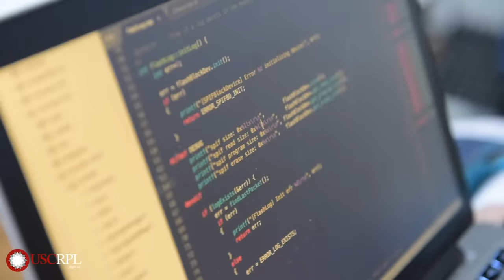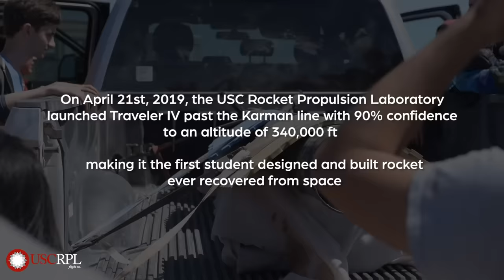First Student Rocket to reach Space (339,800 ft, Mach 5.1) | Traveler IV Launch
On April 21, 2019, we, the USC Rocket Propulsion Lab, launched our latest space-shot rocket, Traveler IV, out of Spaceport America. Traveler IV reached an apogee of 339,800 ft with a confidence of 90% of having crossed the internationally-recognized border between Earth’s atmosphere and space known as the Kármán line. By flying higher than the Kármán line, Traveler IV has broken the world record for the highest altitude ever reached by a vehicle entirely designed and built by a collegiate rocketry team. USCRPL thanks the alumni, faculty, department staff, parents, the university, and all others who have supported the lab’s fourteen-year-long dream.
Even greater things lie ahead.

About us:
USCRPL is the world’s premier undergraduate research group for experimental rocket technologies. Founded in the 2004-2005 school year with the mission of putting a scratch-built rocket into space, USCRPL has spent the last 14 years becoming a world leader in the design, manufacturing, and testing of small, low-budget, high-performance rockets. RPL’s members are all undergraduates, but alumni work across the space industry at organizations such as SpaceX, Blue Origin, and NASA, as well as RPL alumnus-founded startups like Relativity Space, Ursa Major Technologies, and 121C.